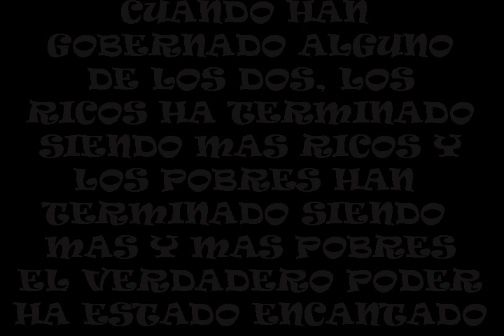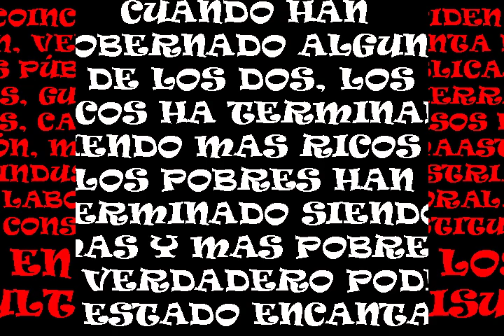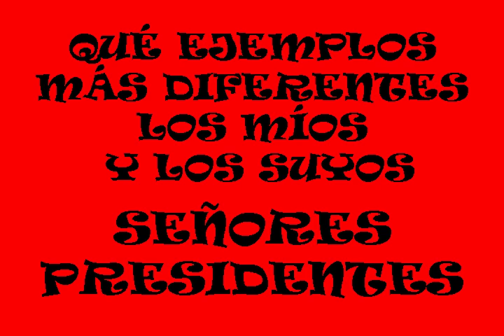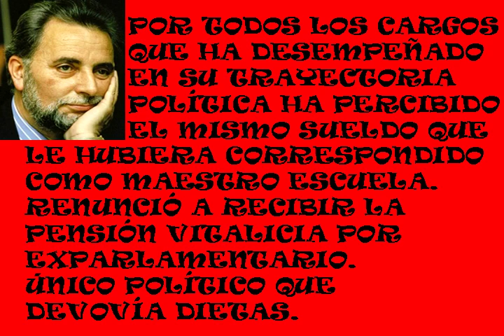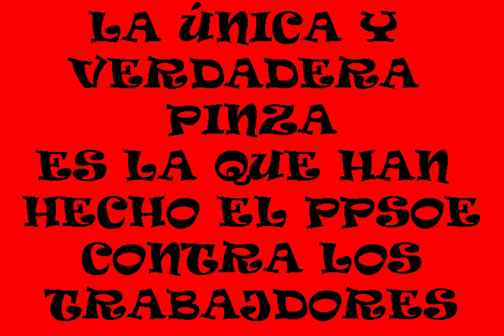JULIO ANGUITA LA PINZA QUE NUNCA EXISTIÓ O CÓMO LOS TRILEROS ENGAÑARON A LOS CIUDADANOS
Más sobre Julio Anguita, político de culto cuya potente figura rompe el espacio medíatico reservado para ellos. Fancine Soníos Negros:
LA PINZA QUE NUCA EXISTIÓ O CÓMO LOS TRILEROS LE VENDIERON LA MOTO A LOS CIUDADANOS PEREZOSOS DE MENTE, COLÁNDOLES LA POLÍTICA ECONÓMICA DE DERECHA EN NOMBRE DE LA IZQUIERDA
El Grupo PRISA y Felipe González, Sartorius, Pérez Royo, Curiel, López Garrido... habían trazado el destino de IU como una simple muleta para cuando el PSOE perdiera la mayoría absoluta. Cuando Julio Anguita se hace cargo de la coordinación general se opone radicalmente a este papel  y en 1989 al trato de privilegio por parte del ejecutivo de Felipe González hacia los negocios de Polanco, oponiéndose también a la concesión de Canal Plus, un proyecto de televisión de pago. La Ley había descrito las televisiones privadas como un servicio público, por lo que hubo que modificar el Reglamento para permitir esa concesión. Además, se le otorgó la transmisión de fútbol los domingos. Aquí empezó la mayor y brutal persecución mediática que jamás haya recibido político alguno. Se activa el carrusel de personalidades supuestamente de izquierdas que encuentran rápidamente acomodo en una tertulia de radio o en una columna de su principal periódico. Todo el que tiene algo que decir en contra de Julio Anguita encuentra rápidamente un micrófono o una columna diaria en sus medios. Por ahí pasan el Sr, Sartorius, D. Nicolás, D. Enrique Curiel, el Sr. Carrillo, D. Santiago, Sr. Gutiérrez, D. Antonio, Doña Cristina Almeida...
A los primeros espadas como, Iñaki Gabilondo, Miguel Ángel Aguilar, Rosa Montero, Juan Luis Cebrián, Joaquín Estefanía, Javier Pradera... Le encaloman un periodista de cabecera: Rodolfo Serrano, dispuesto a acosar, inventar falacias, tergiversar y manipular toda la labor del coordinador de la ascendente IU. Lo persiguió allá donde tuviera un mitin, una rueda de prensa o una conferencia, no solo viendo la botella medio vacía, sino siempre vacía, no importándole inventarse todo tipo de mentiras para conseguir sus objetivos. Guiñol del Canal Plus, Caiga quien Caiga del Gran Wyoming, todos a una jamás consiguieron mermar su credibilidad.
Recientemente en una entrevista colgada en internet le preguntaba un periodista después de leerle unos cuantos editoriales de la época del diario El País ¿Qué cómo se explica que después de esta brutal persecución y sin ningún apoyo mediático obtuviera los mejores resultados de la historia de IU?
A pesar de esta brutal persecución del grupo PRISA y la lógica de los otros grupos mediáticos afines al PP, el ninguneo en los debates y espacios electorales en radio TV y el tratamiento electoral en telediarios, partes, prensa... IU llegó a alcanzar más de 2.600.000 votos y su dirigente Julio Anguita era elegido año tras año como el político más valorado por los ciudadanos en las encuestas. Como quiera que todos los esfuerzos de este grupo de presión no conseguía mermar ni un ápice su credibilidad, optaron por la falacia de la pinza y dinamitar a IU desde dentro con la colaboración, después recompensada, de los líderes de Nueva Izquierda que se pasaron al grupo mixto al no poderse llevar los militantes de IU al PSOE como pretendían. Esto sí hizo daño a IU que junto al echarse en brazos del PSOE y la pérdida del tirón electoral de Julio Anguita, que abandonó la primera línea tras su segundo infarto, entró en una travesía del desierto.
 "Lo pasé mal, sí, pero no sólo por el falso montaje de la pinza, que no se le hubiera ocurrido ni a Goebbels. Lo pasé mal por cómo aquella mentira acababa influenciando a mis propios compañeros, que sabían perfectamente que no había pinza alguna entre Izquierda Unida y el Partido Popular, y sin embargo parecían darle crédito a aquellas falsedades. La pinza fue un invento de quienes creían, y creen, que Izquierda Unida debe ser la criada solícita en apoyo del PSOE. Nada importaba, además, que el PSOE acabara de atravesar sus peores años de corrupción. La dignidad y la soberanía de Izquierda Unida hacían daño, claro, y por eso la atacaron de aquella forma, con una campaña orquestada por el PSOE y por los medios de comunicación del señor Polanco. Diego López Garrido, entonces en Izquierda Unida, fue el que montó toda aquella patraña. El sabía bien lo que estaba pasando, porque era un elemento más de aquella campaña, junto a la alta dirección de Comisiones Obreras. Pero yo decía estas mismas cosas entonces y me decían que era un dogmático, un estalinista... No, no, sencillamente yo sabía lo que estaba pasando. ¿Dónde están hoy Diego López Garrido y Antonio Gutiérrez? En fin, a niveles coloquiales, yo digo eso, que han cumplido su objetivo, que hemos sido derrotados. Sí, sí, así son las cosas".